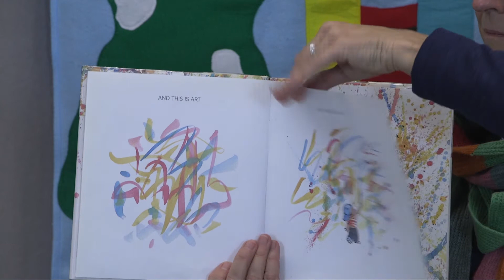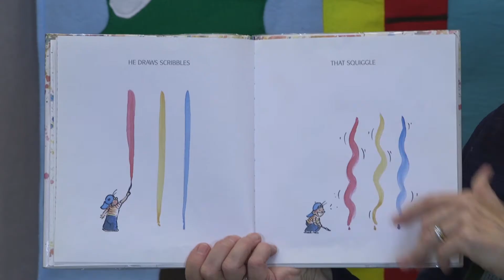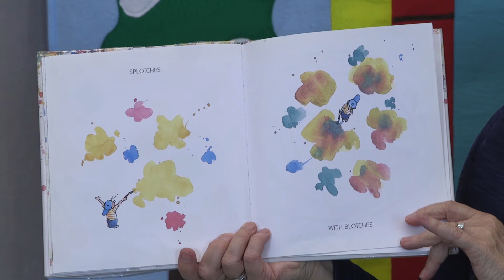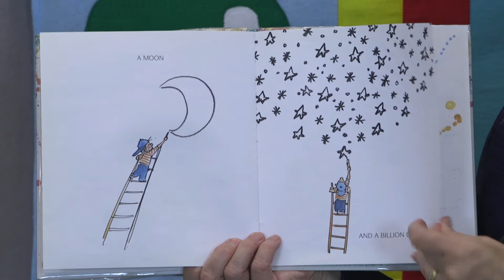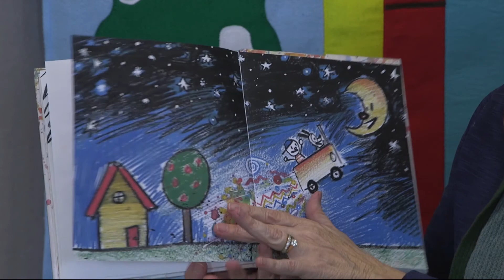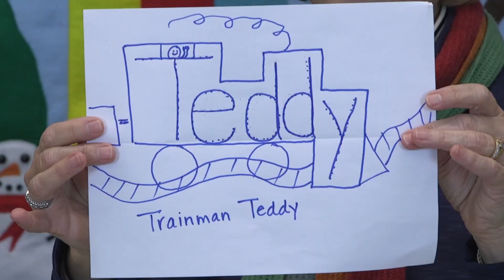Meijer Gardens Cozy Tales - "Art"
Thanks for joining us for Cozy Tales! Tuesday mornings at 10 am throughout January and February, we'll bring you a special art-themed storytime. This storytime is best suited for ages 2-5, but all are welcome to listen and enjoy. This morning, we're reading "Art" by Patrick McDonnell.